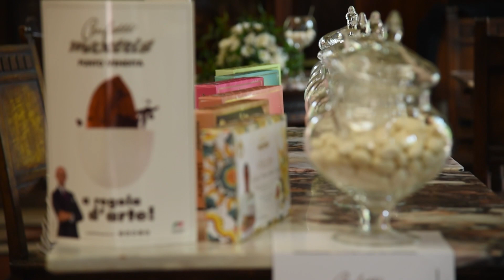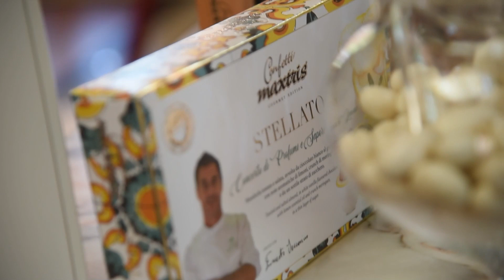ASSEMBLEA NAZIONALE FEDERMEP – Luigi Cucciardi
Dallo Stabilimento Termale “ IL TETTUCCIO “ di Montecatini - intervento di Luigi Cucciardi.